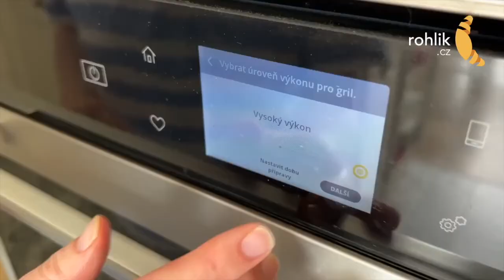Koko v Rohlíku | Recept | Jarní bruschetta s chřestem